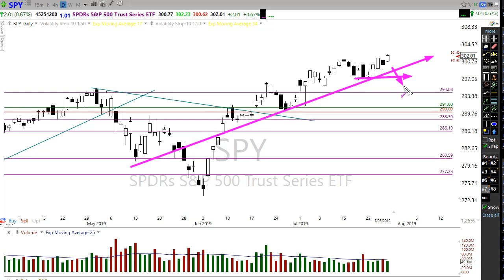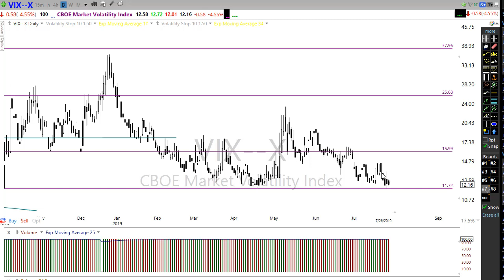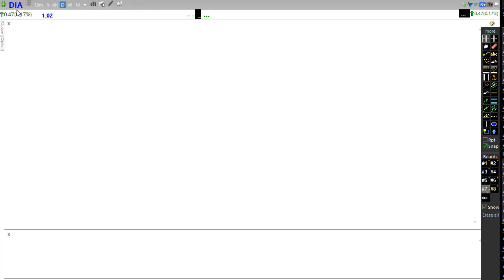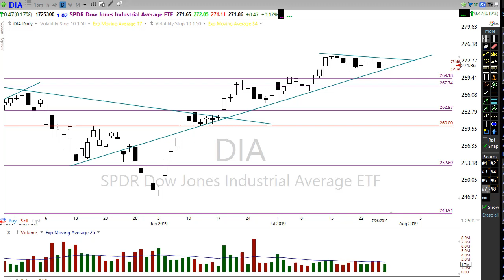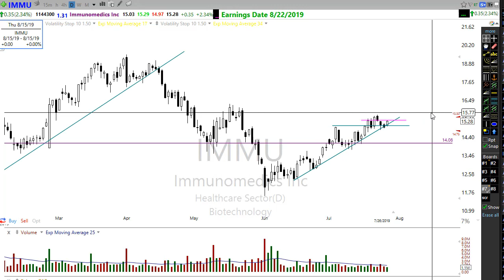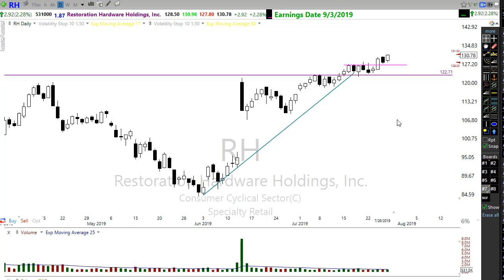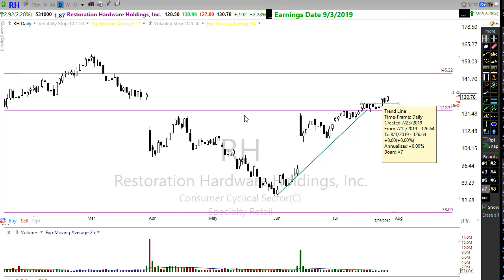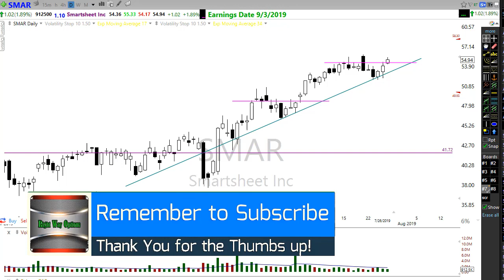Morning Market Prep | Stock & Options Trading | 7-29-19